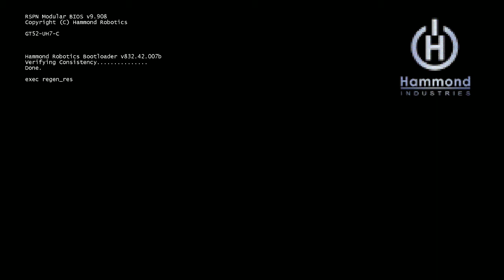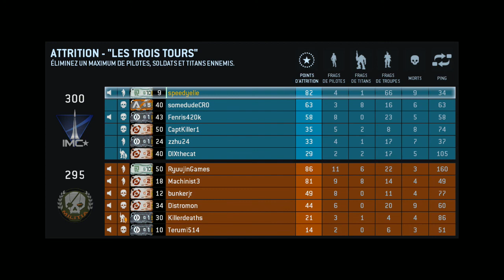Titanfall Gameplay Walkthrough Partie 44 - Génération 10 niveau 50 (FR) (PC)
Titanfall Gameplay Walkthrough Partie 44 - Génération 10 niveau 50 (FR) (PC).  C'est Speedyelie et on continue Titanfall.